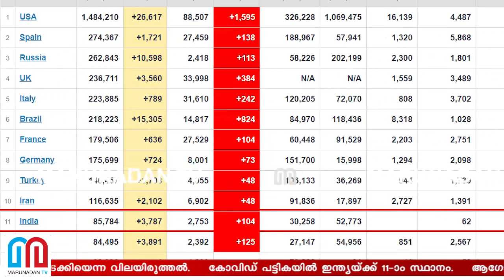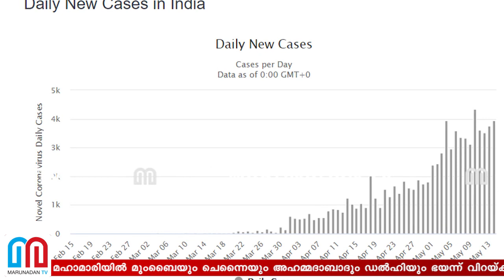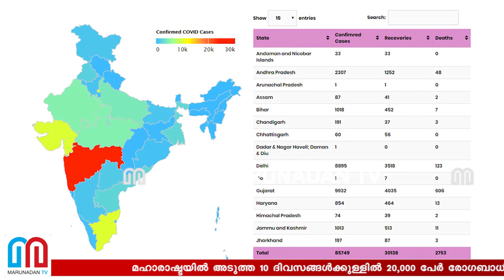എല്ലാം കൈവിട്ട് 3 ഇന്ത്യന്‍ നഗരങ്ങള്‍.. I Indian metro cities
മഹാരാഷ്ടയിൽ അടുത്ത 10 ദിവസങ്ങൾക്കുള്ളിൽ 20,000 പേർ രോഗബാധിതരാകുമെന്ന നിഗമനം; തമിഴ്‌നാട്ടിൽ കാര്യങ്ങൾ നീങ്ങുന്നതും ഇരുപതിനായിരം ക്ലബ്ബിലേക്ക്; ചൈനയേയും പെറുവിനേയും പിന്തള്ളി മുമ്പോട്ട് കുതിക്കുമ്പോൾ ചർച്ചയാകുന്നത് ഇന്ത്യയേയും കൊറോണ കീഴടക്കിയെന്ന വിലയിരുത്തൽ; കോവിഡ് പട്ടികയിൽ ഇന്ത്യയ്ക്ക് 11-ാം സ്ഥാനം; ആഗോള കണക്കിൽ ആകെ ആശ്വാസം മരണ നിരക്കിലെ കുറവ് മാത്രം; മഹാമാരിയിൽ മുംബൈയും ചെന്നൈയും അഹമ്മദാബാദും ഡൽഹിയും ഭയന്ന് വിറയ്ക്കുമ്പോൾ